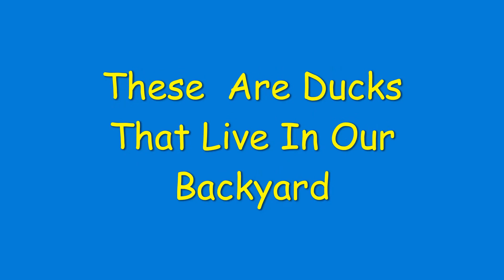Pet Pics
Cute photos of the Ross family's pets.